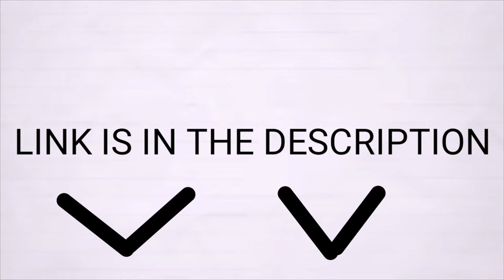How I Changed Puffs Discord Server Logo!|Part-2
Hello guys and welcome to another brand new video of our channel.
So this is the second part of our previous animation:
How I changed Puffs discord Server logo!

Things i use for animation:-
1.Adobe animate
2.Premiere pro
3.Mobile for audio
4.Some drawing skills